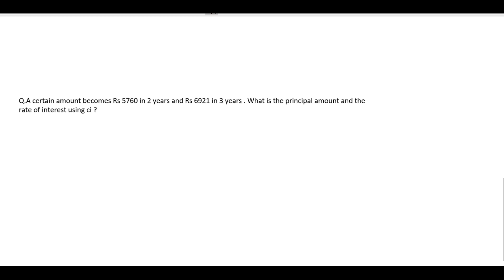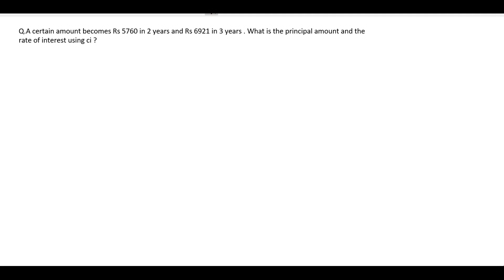Free Simple & Compound Interest -2 | CAT22 | Crack 99% in CAT 22 | Most Elite solutions | IIM MBA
SI & CI  for CAT Exam preparation will be discussed in this CAT Exam online lecture by 11M 2IIM  Brings you yet another interesting session on the Quantitative Ability to prepare you for CAT 2022. In this session, will be discussing Arithmetic. It is an important topic for CAT preparations. Watch this video to clear your concepts and to know some of the best practices to follow to crack CAT.

Feel free to spread the word – share the videos with your friends and classmates.